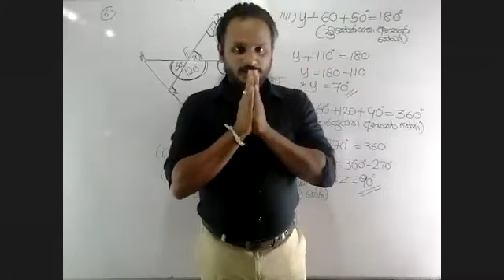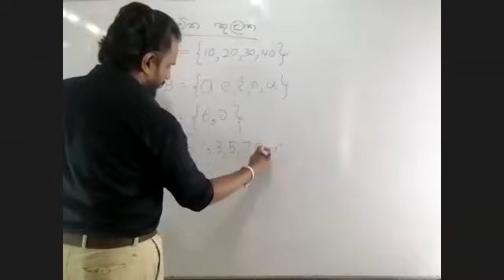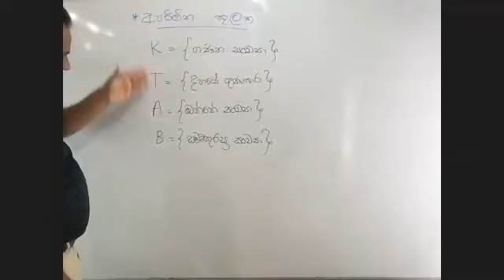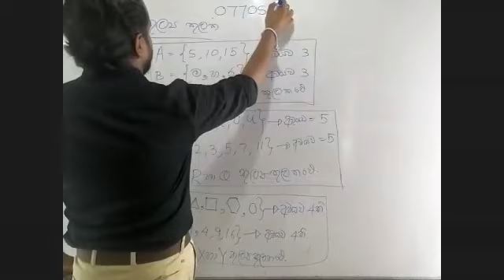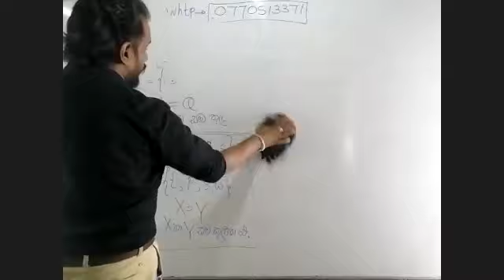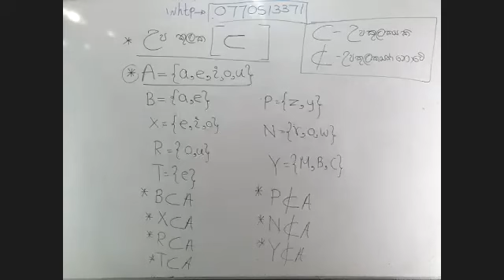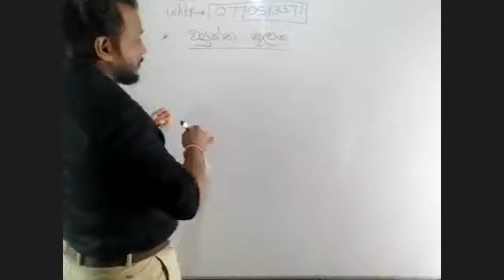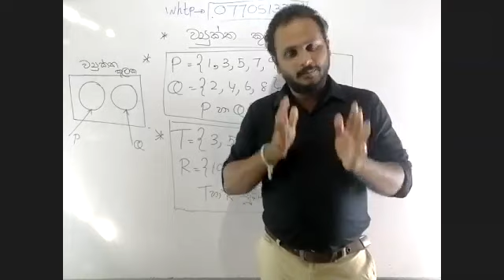9 වසර ගණිතය සම්මන්ත්‍රණය - කුලක part 01